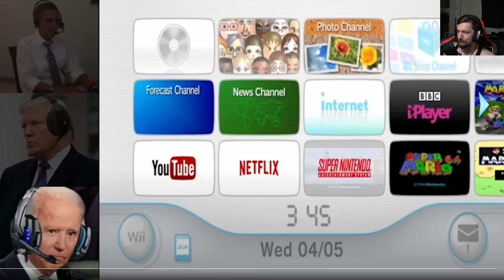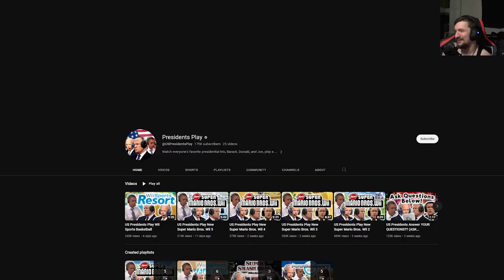NOW THIS IS CONTENT! | Presidents Play Super Smash Brothers Melee Reaction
Today we are watching our favorite US Presidents play Super Smash Brothers Melee! One of my favorite games of all time! Let's see how they get along and make us laugh!